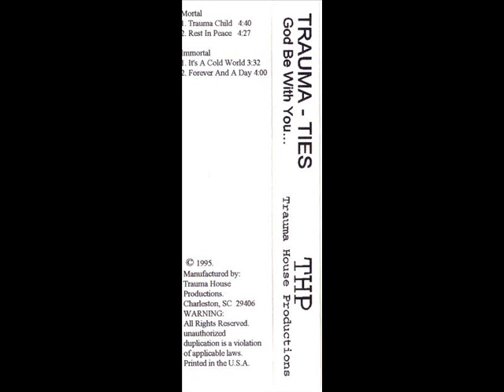Trauma Ties - God Be With You (1995) [FULL EP] (FLAC) [GANGSTA RAP / G-FUNK]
Label: Trauma House Productions
Format: EP
Country: US
Released: 1995
Genre: Hip Hop
Style: Gangsta Rap, G-Funk

OR